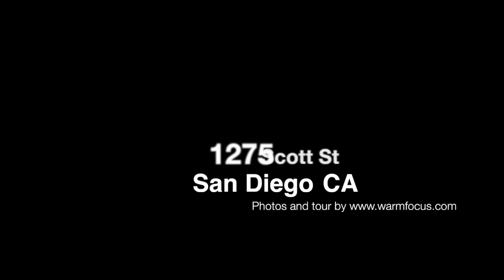1275 Scott Street, San Diego